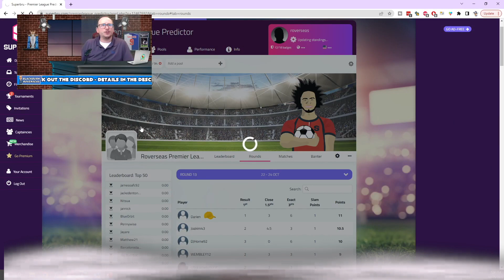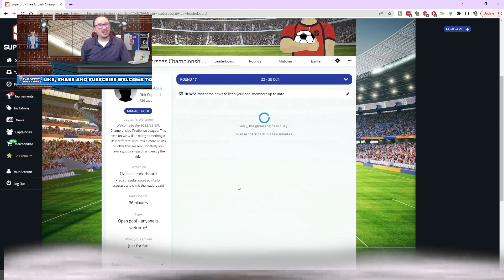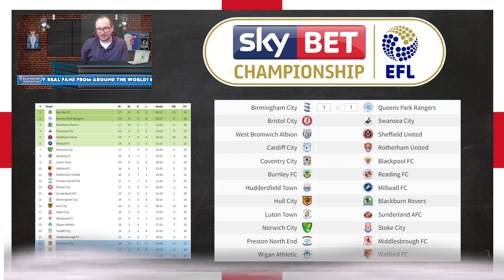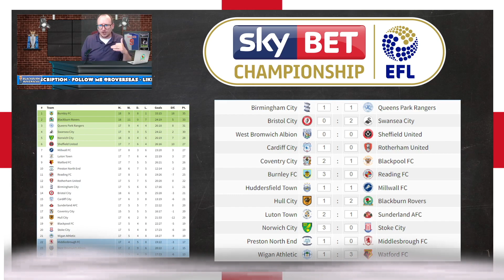2022/23 EFL Championship - Matchday #18 Predictions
The 2022/23 EFL Championship campaign is here and I thought I would prediction each game of each matchweek starting with matchday #18  In this video I will show my predictions.

Matches this week include:

Birmingham City vs Queens Park Rangers
Bristol City vs Swansea City
West Bromwich Albion vs Sheffield United
Cardiff City vs Rotherham United
Coventry City vs Blackpool FC
Burnley FC vs Reading FC
Huddersfield Town vs Millwall FC
Hull City vs Blackburn Rovers
Luton Town vs Sunderland AFC
Norwich City vs Stoke City
Preston North End vs Middlesbrough FC
Wigan Athletic vs Watford FC